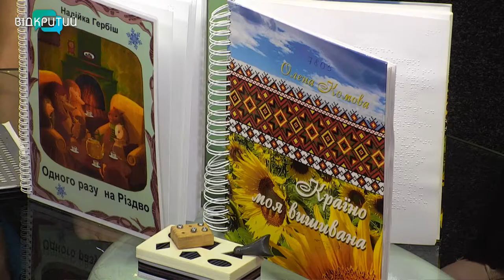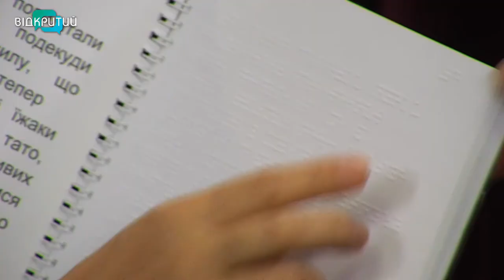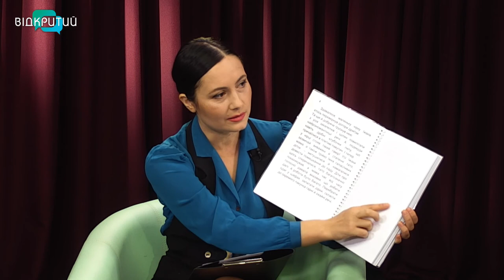Сергій Зеленков та Леся Лимар у програмі "Фреш" з Юлією Сиротою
15 жовтня відзначається день білої тростини. Ми не завжди знаємо, з якими труднощами та проблемами зіштовхуються незрячі люди кожного дня. Сьогодні ми зможемо поспілкуватися та дізнатися більше про те, що їх турбує.
Сергій Зеленков -громадський активіст, викладач курсів з використа ння сенсорних смартфонів за допомогою програм невізуального доступу, член укранського товариства сліпих та Леся Лимар – інструкторка з організаційно-масової роботи Дніпропетровської обласної організації УТОС, тифлопедагогиня, інструкторка з орієнтування у просторі для незрячих, громадська активістка. _______________________________________________